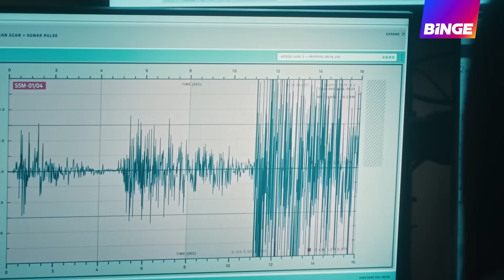THE SWARM Trailer (2023) Apocalyptic Infection Movie 4K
Now Streaming On Binge.

-The swarm is an Ecological thriller about the delicate interconnectedness between mankind and Earth.

 2023 @BingeAU